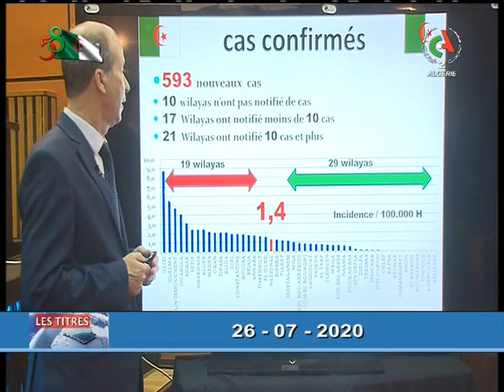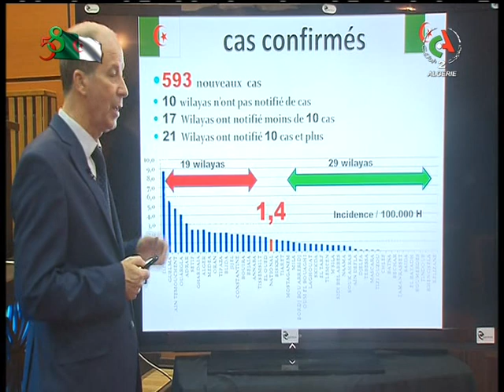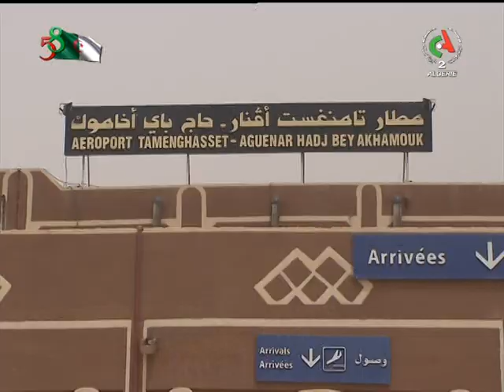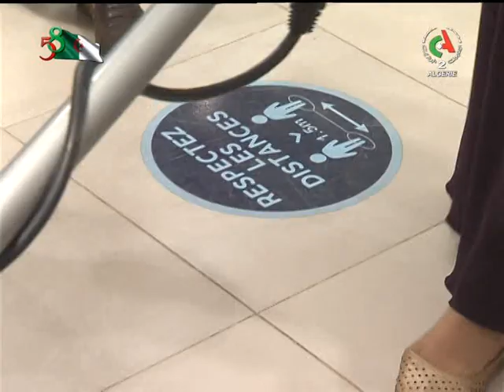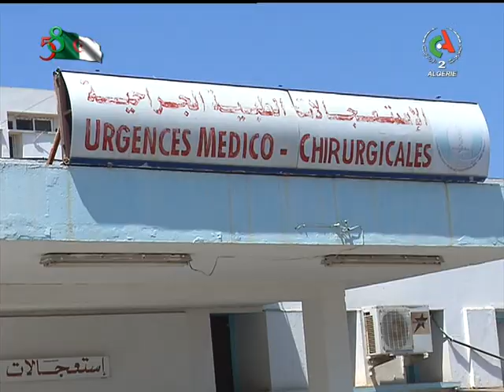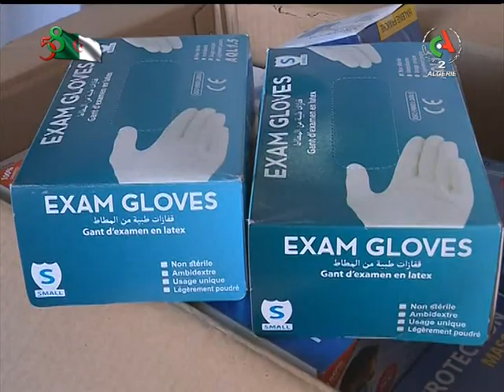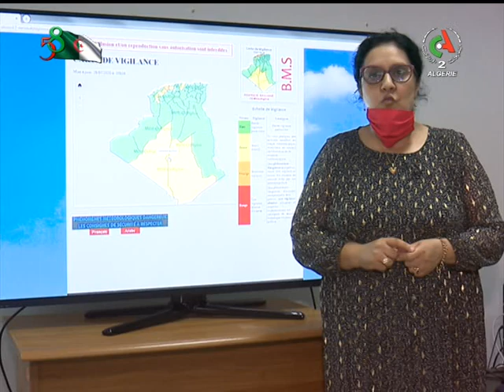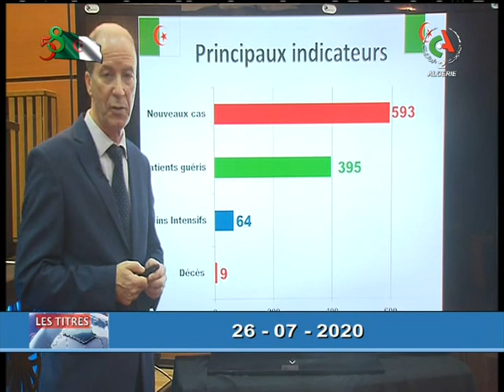Journal d'information du 19H 26-07-2020 Canal Algérie